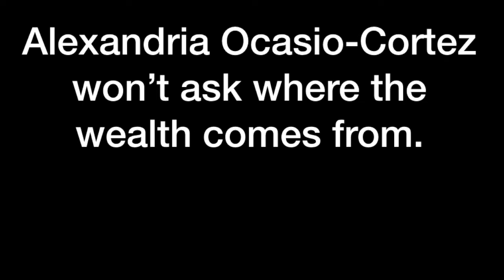Alexandria Ocasio-Cortez won't ask where the wealth comes from. WILL YOU?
Where does the wealth of the U.S. come from?  Bob Avakian: "Capitalism is a system based on exploitation."    We need to overthrow this system, not fight for a bigger share of the spoils!